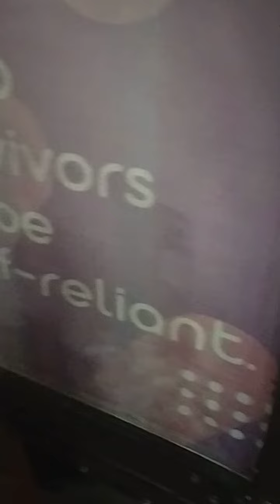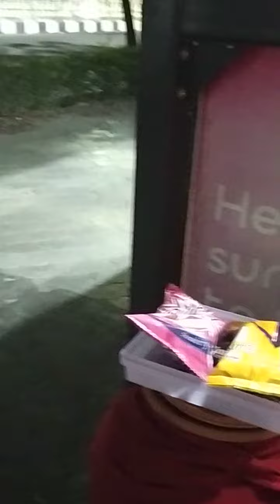Deb Jal Chhatra ~ 2 New Town Smart Street Present by Risi(Avishek+Bharati) Deb